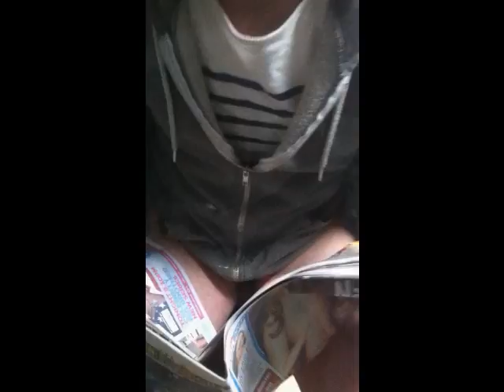Nathans birthday message